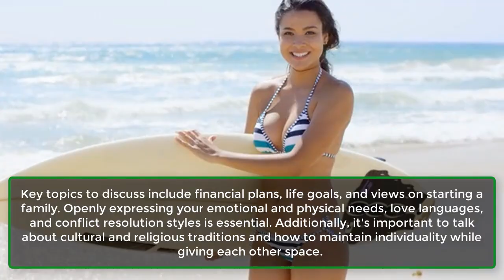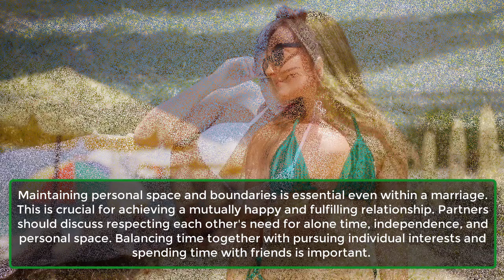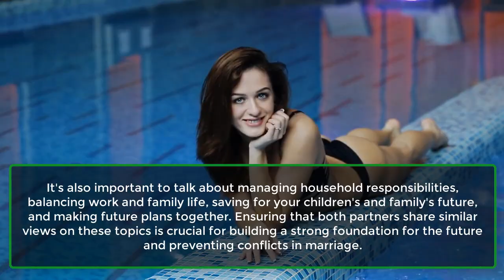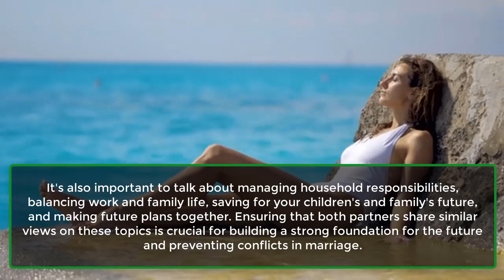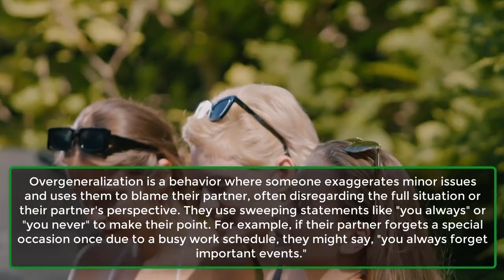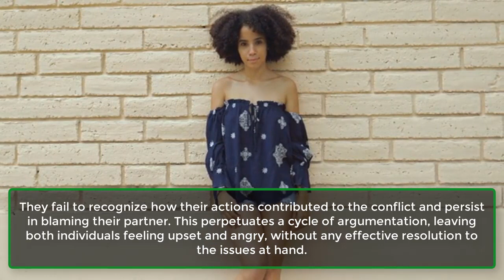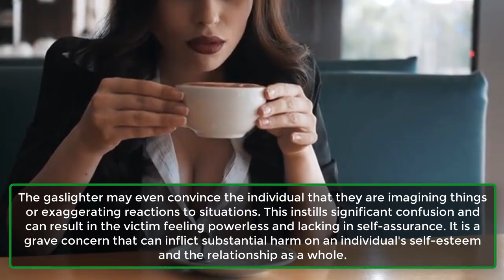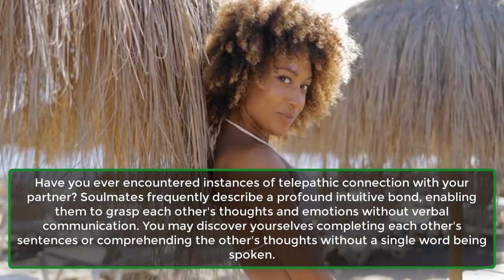6 Common Fight Languages In Relationships | Human Behaviour Psychology Facts | Awesome Facts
6 Common Fight Languages In Relationships | Human Behaviour Psychology Facts | Awesome Facts
Fights and arguments often arise in relationships due to differences in opinions, misunderstandings, or disagreements. During conflicts, people express their feelings and frustrations in various ways, such as avoiding the issue, ignoring it, blaming, defending, or over-explaining.
Understanding how your partner expresses themselves during conflicts is crucial for better comprehension and a stronger relationship. Here, we explore six of the most common fight languages observed in relationships.
1. ​Mind Reading.
2. Overgeneralization.
3. Passive-Aggressiveness.
4. ​Stonewalling.
5. ​Blame-Shifting.
6. ​Gaslighting.